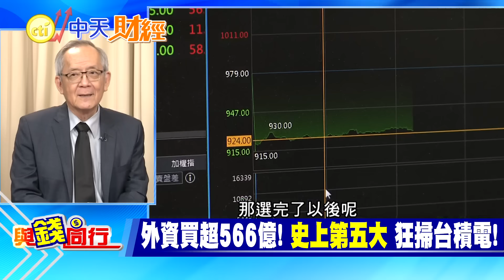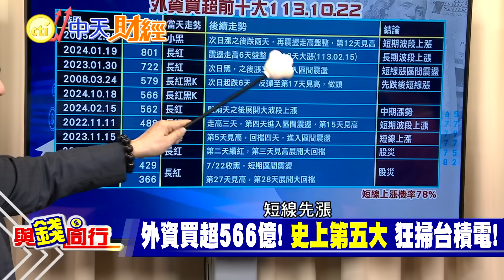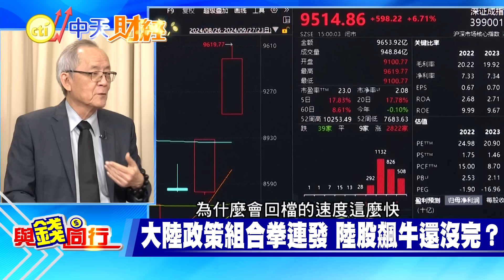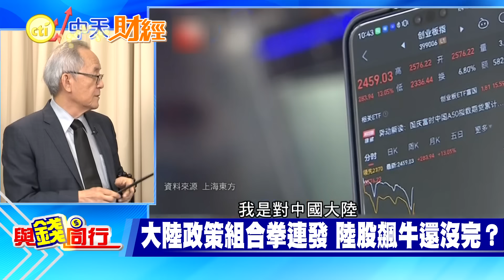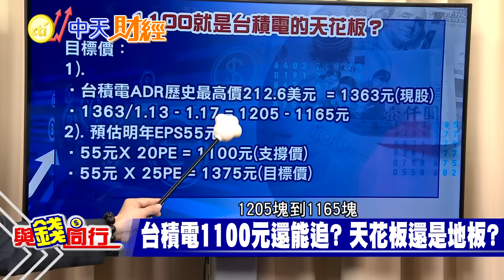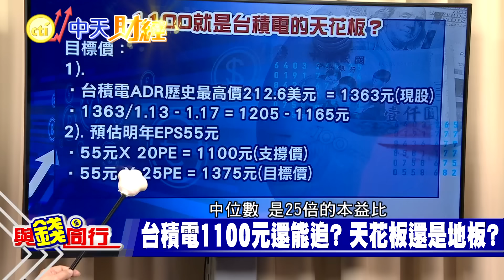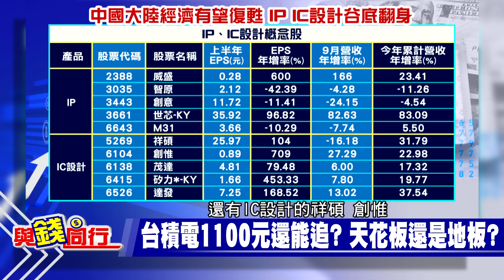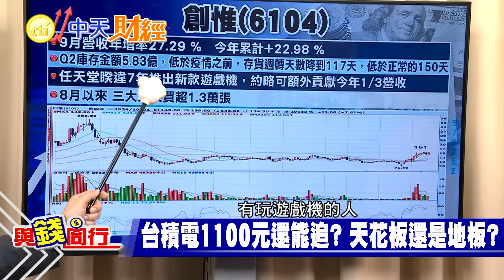【與錢同行】台積電飆天價 1100 天花板還是地板價?! 外資買進台積電 高喊1600! AI PC後勢看漲...雅婷主播與你同行ft.李永年 20241025‪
台積電法說會結束，亮眼的財測與財報表現，股價衝上1100元的歷史新高，但隨著
美國總統選情陷入膠著，雙方提出的美中關係相關言論,也牽動台股表現。近日台積電股價呈現漲多拉回走勢，台股指數也逐步走弱，儘管如此，目前均線仍呈現多頭格局...
特別感謝:啟發證券投顧
                 啟發證券投顧分析師 李永年

聰明消費快點購cti999